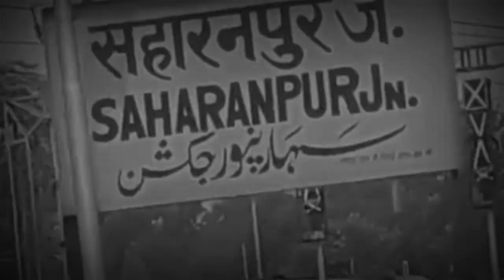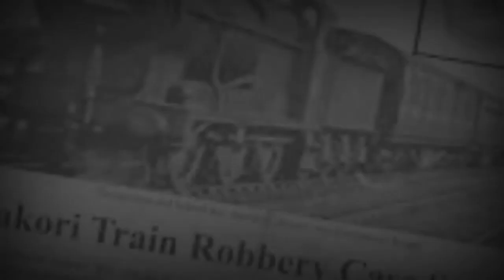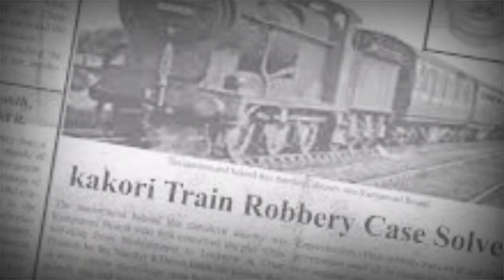क्या थी काकोरी कांड की प्लानिंग? | अंग्रेजो ने इससे लूट क्यों कहा ? | Kakori Kand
Biography |

this video talking about kakori kand

edit by  :- Avinash_jaihind

Cover topic .:

kakori kand biography
kakori kand kab hua
kakori kand kya hai
kakori kand